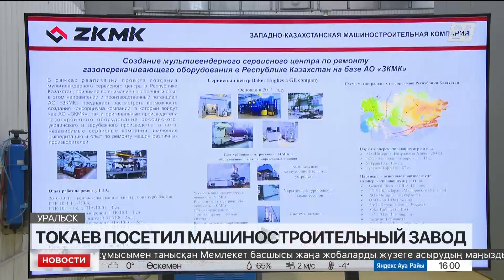Выпуск новостей 16:00 от 09.03.2023